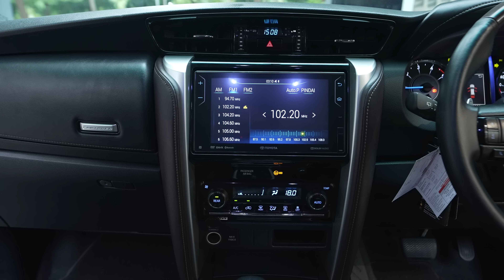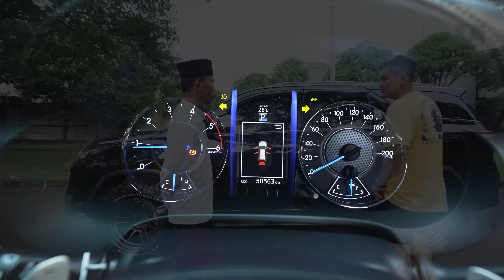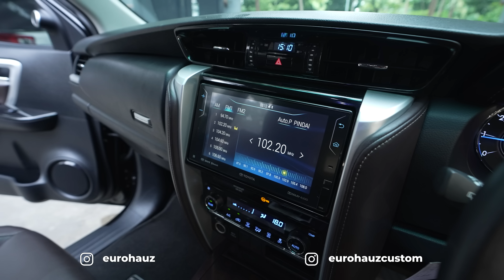BUKAN REVIEW FORTUNER VRZ LEGENDER 2018 KM 50RB ASLI. BAN BFGOODRICH + ENKEI